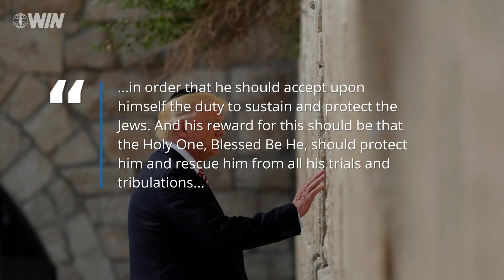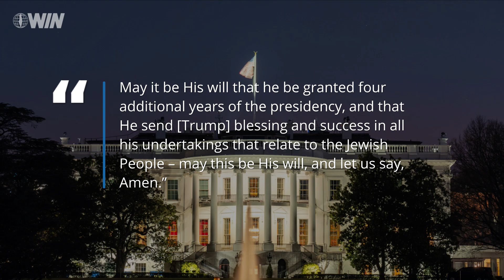Famous Jewish mystic composes prayer for Trump victory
Rabbi Yitzhak Batzri, a renowned Kabbalist, has called on the general public to pray for the victory of Donald Trump, Arutz 7 reports.